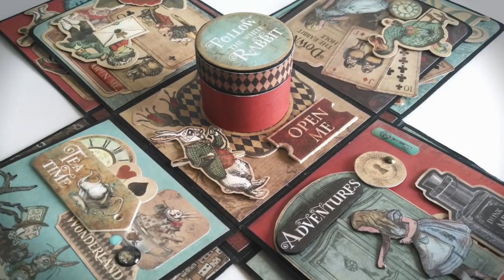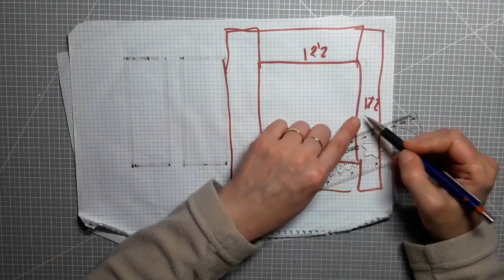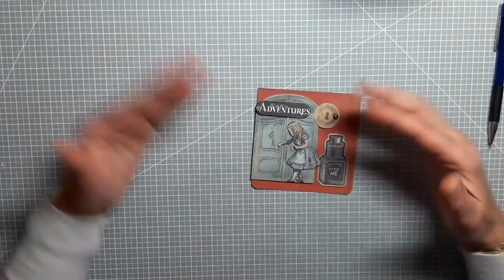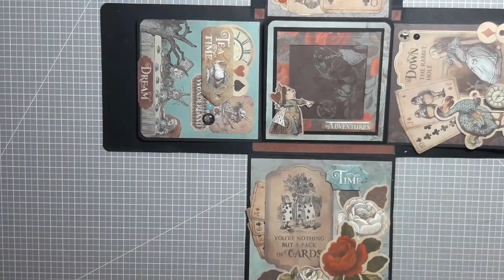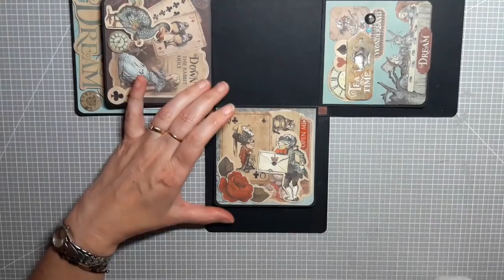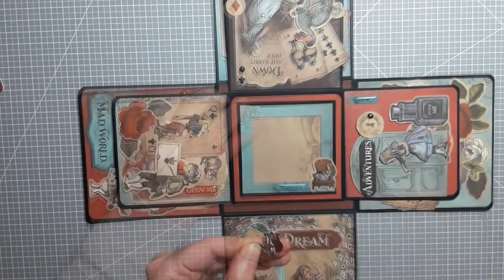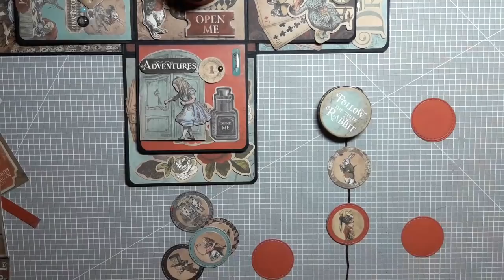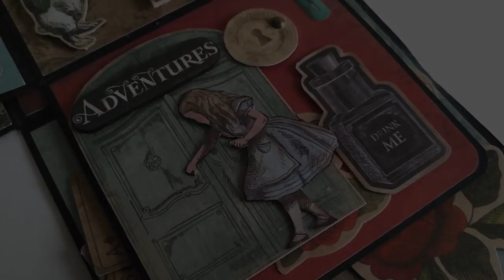EXPLODING BOX ALICIA (CON MAS SCRAP) - TUTORIAL | LLUNA NOVA SCRAP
Hacemos nuestra propia versión del cuento de Alicia en el país de las maravillas con los papeles 'Time to dream' de Scrap Mir que encontrareis en Mas Scrap.

En nuestro BLOG encontrareis más trabajos. ¡No dudéis en visitarnos!

¡Hasta Pronto!